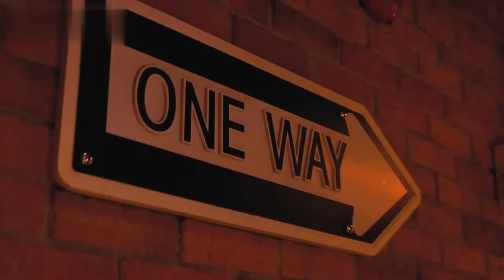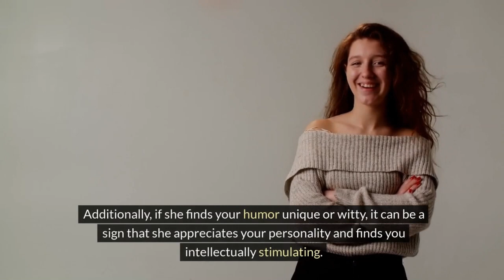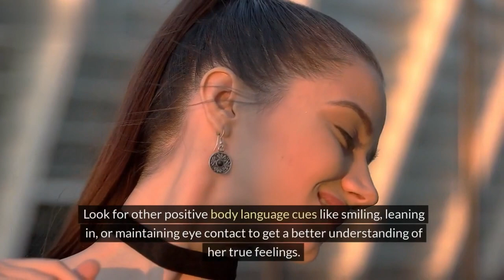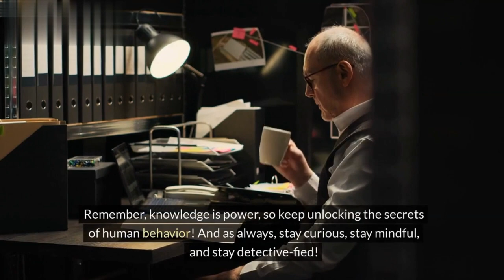Decoding Her Touches 7 Body Language Clues She Likes You More Than You Think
Ever wonder if she's actually into you? Unveiling the secrets of female attraction, this video decodes 7 powerful body language cues that reveal her true feelings.

Go beyond words and discover the hidden signs of affection through her touches, from playful taps to lingering hugs.

Learn how to decipher her nonverbal signals, like consistent eye contact and laughter at your jokes, to understand her true intentions.

This video equips you with the knowledge to interpret her body language and confidently gauge her interest.

Stop questioning and start understanding! Watch now to unlock the secrets of her body language and discover if she's truly attracted to you.